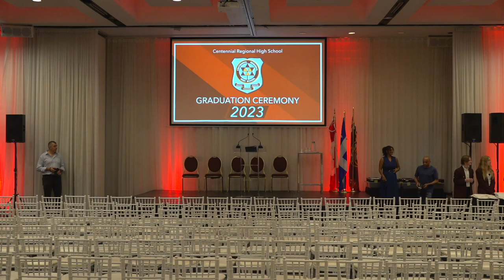Class of 2023 | Graduation Ceremony